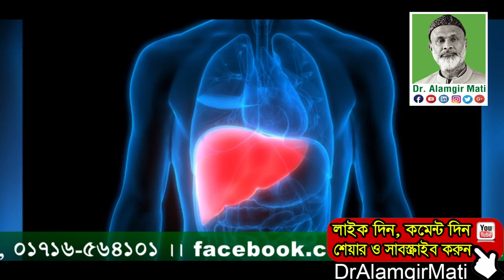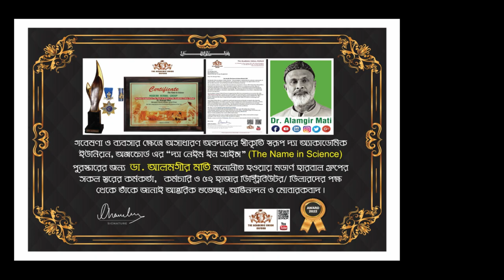ঘাগড়া খাওয়ার উপকারিতা | চুলে কলপ দেয়ার অপকারিতা l Dr. Alamgir Mati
মোবাইলঃ ০১৯১-১৩৮-৬৬১৭
বিনা ভিজিটে চিকিৎসা নিন।
ডা.মুকুল-০১৭১২৫৬১৬৭৯
ডা.হানিফ-০১৭১৫২২৯৩৪৭
ডা.আসমা-০১৬৮১৩৫৫০৮৬
ডা.জুয়েল-০১৭১৬৫৬৪১০১